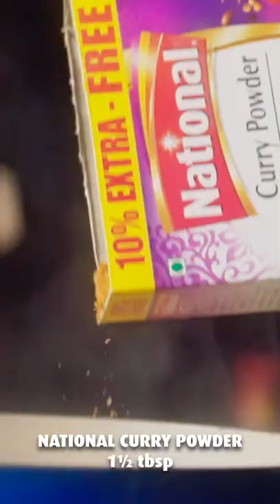Chinese Curry by Chef Saadat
Recreate Chef Saadat Chinese Curry with a twist using National Curry Powder! Do try this flavorsome dish with your loved ones and share your feedback with us!

Marination
Chicken 1lb
National Himalayan Pink Salt ½ tsp

Curry Sauce
Water 1 ½ cups
Chicken Bouillon 1 cube
National Curry Powder 1 ½ tbsp
Chinese 5 spice 1 tsp

Chicken Cooking
Onion ½ cup
Green Bell Pepper ½ cup
Reb Bell Pepper ½ cup
Green Peas ½ cup
Scallions 2 tbsp

Cooking Method:
• In a bowl add chicken, soy sauce, White Pepper, National Himalayan Pink Salt marinate and keep aside.
• In a pan of boiling water and chicken bouillon cube to this add National Curry Powder add Chinese 5 spice, paprika, sugar, corn starch and bring to a boil till thicken and keep aside.
• In a pan add oil and cook chicken till change color add vegetables (onion, green bell pepper, red bell pepper, green peas) and cook for few minutes. Add curry gravy and stir well.
• In a pan boil water, add rice and cook.
• Serve with spring onion and rice.